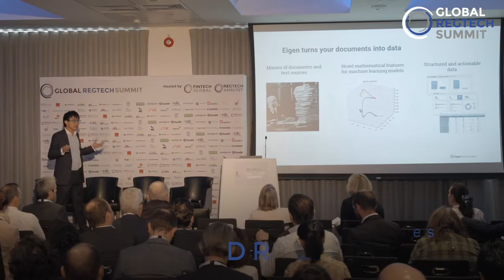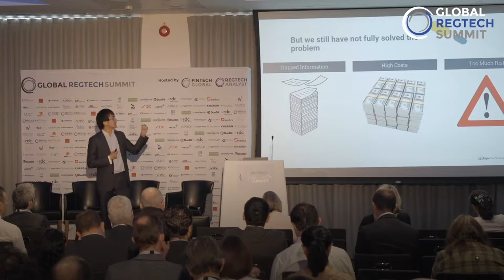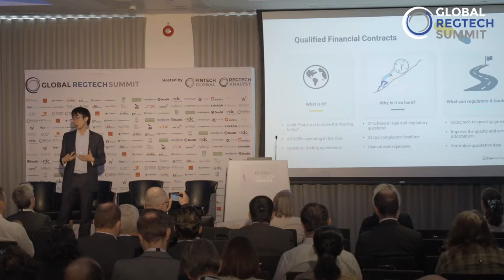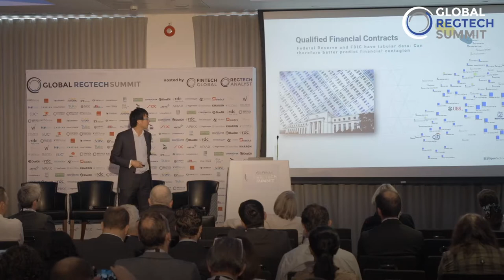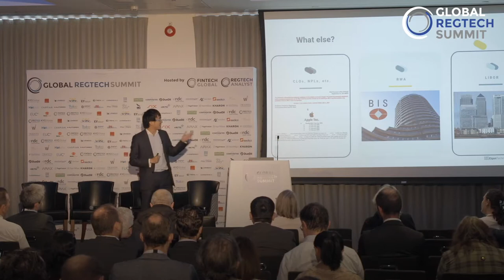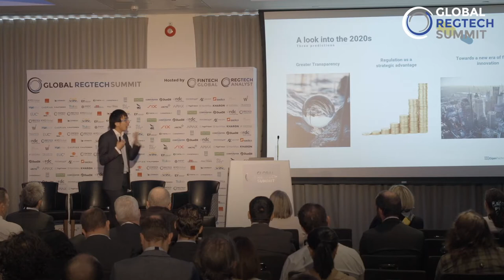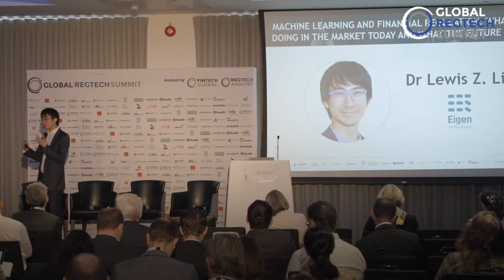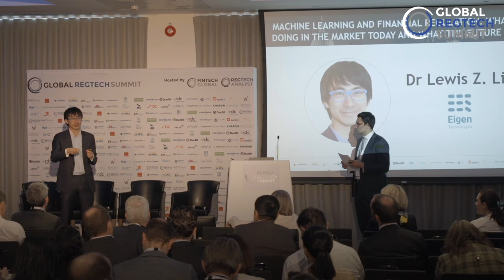Global RegTech Summit 2019 - MACHINE LEARNING AND FINANCIAL REGULATION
PRESENTATION: MACHINE LEARNING AND FINANCIAL REGULATION: WHAT IT IS DOING IN THE MARKET TODAY AND WHAT THE FUTURE HOLDS

A lot has been written about machine learning and AI in RegTech, but what are the actual applications in the market today and what will their future impact be? The presentation will both assess the current market reality and outline thoughts on how machine learning will power RegTech through the 2020s.

Dr Lewis Z. Liu, Co-founder & CEO, Eigen Technologies